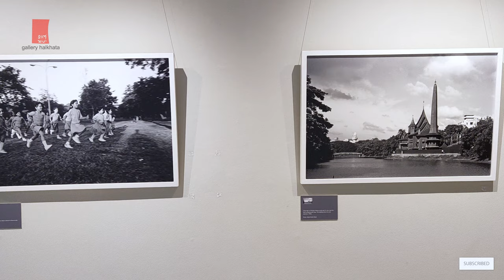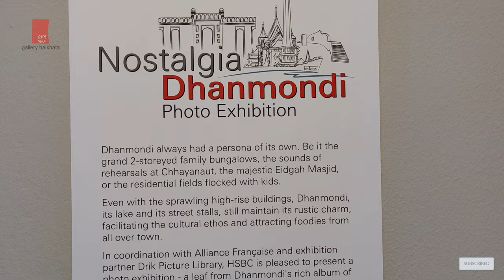Nostalgia Dhanmondi II Photo Exhobotion II Alliance Francaise de Dhaka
Exhibition organised by HSBC
Location: Alliance Française de Dhaka, Plot No 26, Road 3, Dhanmondi, Dhaka 1205
Exhibition Schedule: December 22, 2023, to January 04, 2024
In coordination with Alliance Francaise and exhibition partner Drik Picture Library, HSBC is pleased to present a photo exhibition – a leaf from Dhanmondi’s rich album of tradition.
Dhanmondi always had a cultural identity of its own. Be it the grand 2-storeyed family bungalows, the sounds of rehearsals at Chhayanaut, the majestic Eidgah Masjid, or the playfields that kids flocked to. Even with the sprawling high-rise buildings, Dhanmondi, its lake and its street stalls still maintain it’s rustic charmABOUT GALLERY HALKHATA: